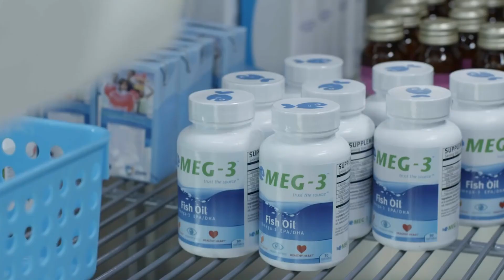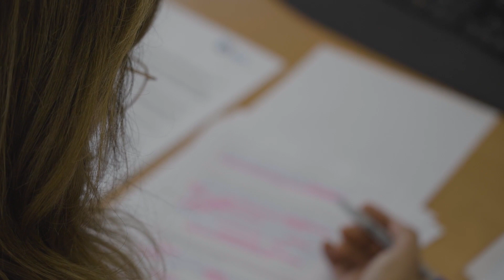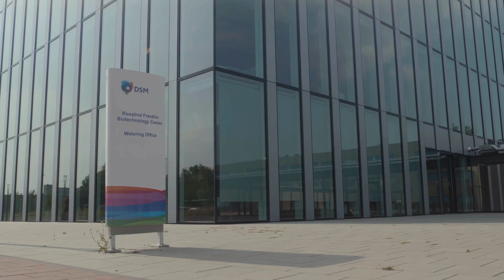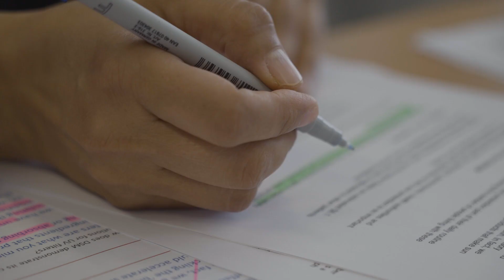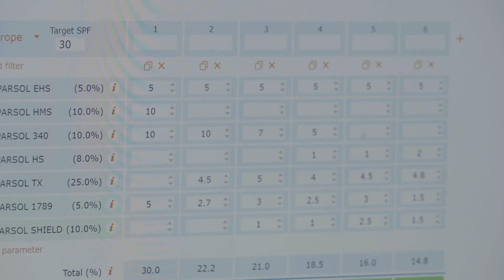DSM: Pioneers of a Sustainable World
As climate change continues to snowball, and the world’s many sustainability issues continue to mount, it is more important than ever for the personal care industry to act quickly to meet the ever-evolving needs of personal care users in relation to these problems. DSM is a global, purpose-led, science-based company that specialises in Health, Nutrition and Bioscience. Discover how these industry pioneers are utilising their expertise to make a significant environmental, societal and economic change.